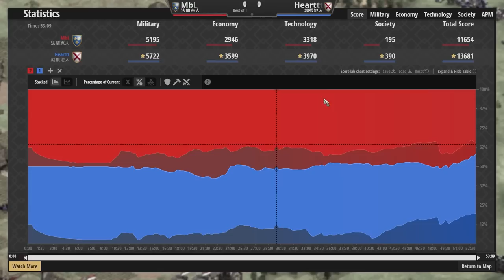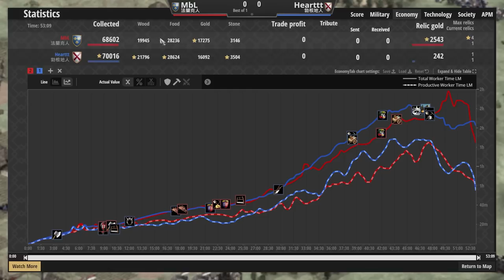【世紀帝國2決定版】法蘭克皇家騎士血脈192遊俠大戰勃根地貧血160遊俠！搭配兵種戰士將決定戰場結果！｜勃根地vs法蘭克【2800+】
MBL天梯對決Heart！
好久沒看到經典遊俠文明對決！播報魂再次燃起來啦！

●最終冠軍賽居然出現法蘭克內戰！？192遊俠樸實無華的威力職業賽中也能大顯神威！